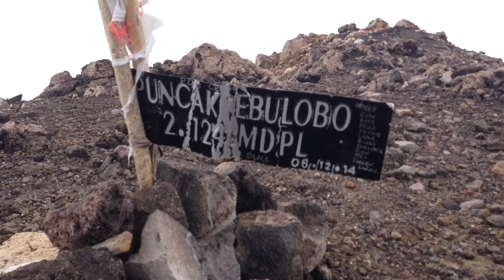Mt. Ebulobo, Flores, Indonesia - July 2014